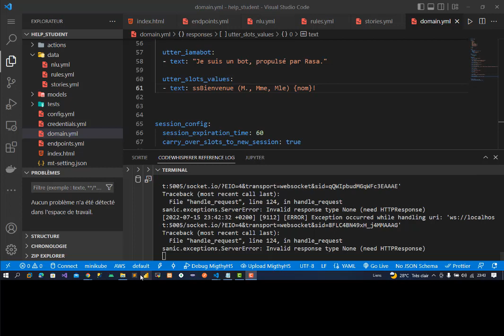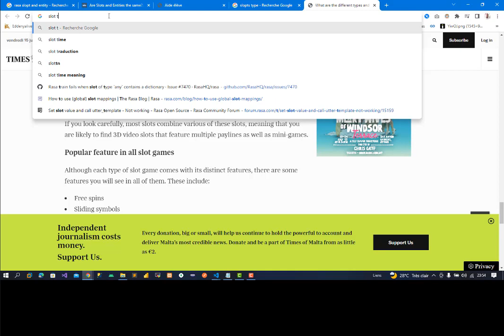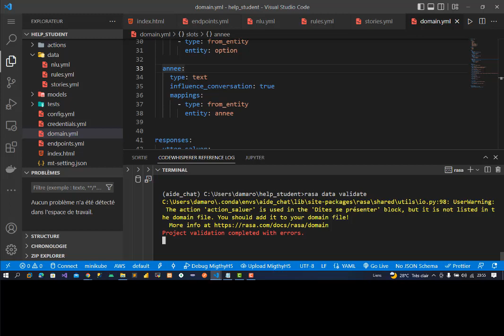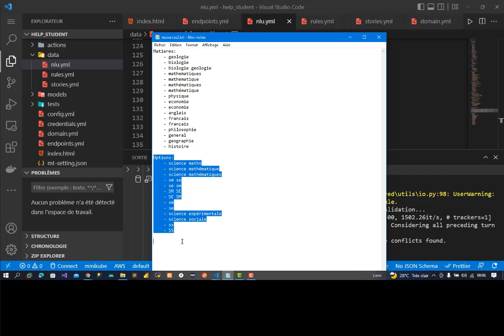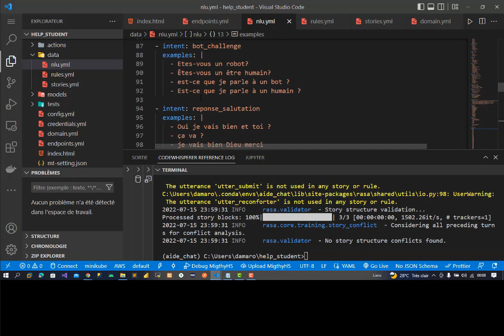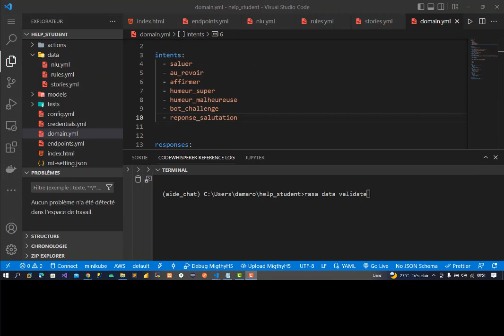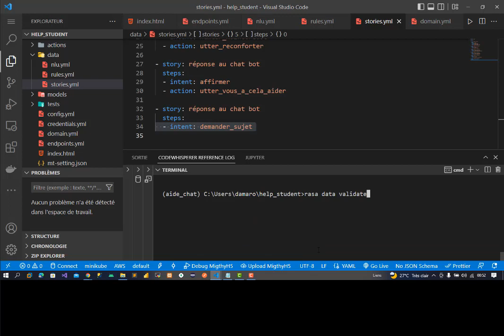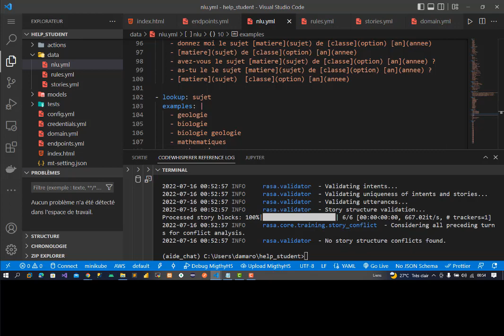Rasa agent de conversation: 05 entités et slots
Dans ces tutoriels, nous allons construire un agent conversationnel qui aidera les élèves du BAC à trouver tous les anciens sujets qu’ils désirent traiter.